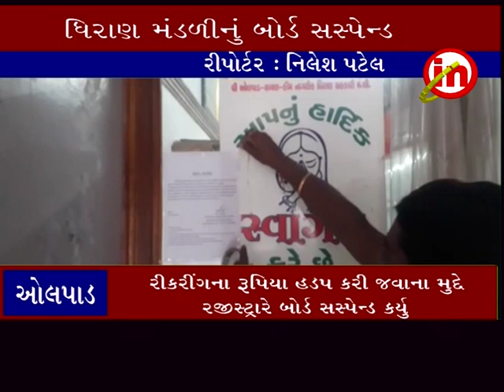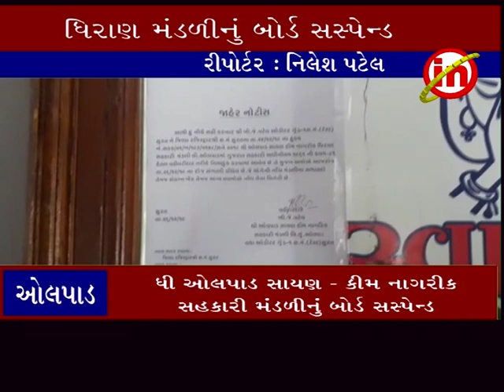ઓલપાડ ઃ ધી ઓલપાડ સાયણ - કીમ નાગરીક સહકારી મંડળીનું બોર્ડ સસ્પેન્ડ